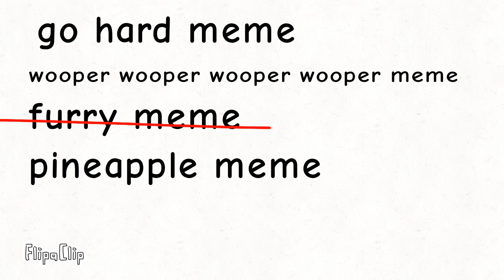какое следующее выбирите?